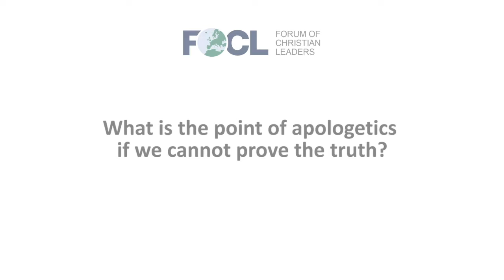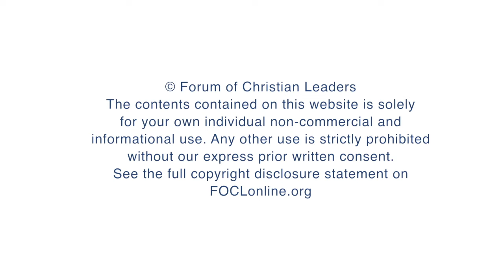What is the point of apologetics if we cannot prove the truth?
David Novak, President, Czech Brethan Church answers the question "What is the point of apologetics if we cannot prove the truth?" related to his talk "Struggles Most Apologists Face and How to Overcome Them" given at the 2018 European Leadership Forum.